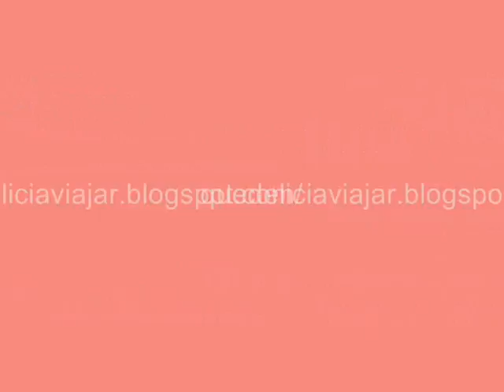Cardiff - Califórnia - EUA